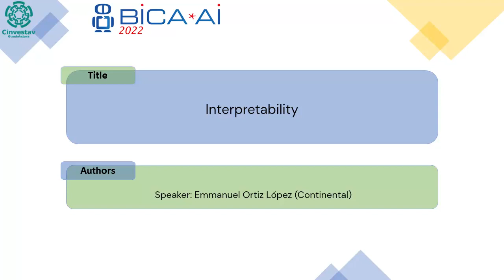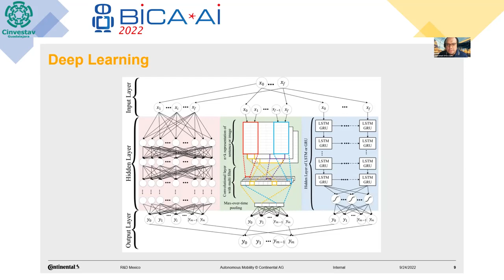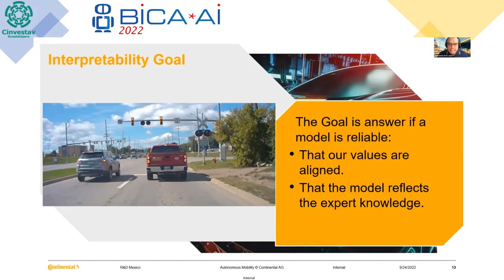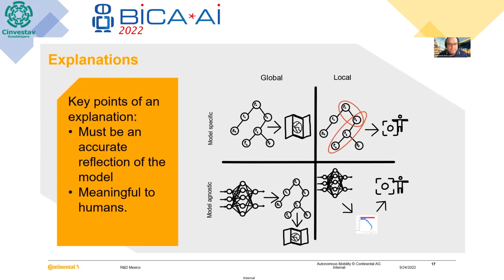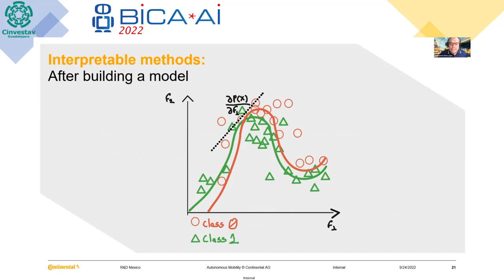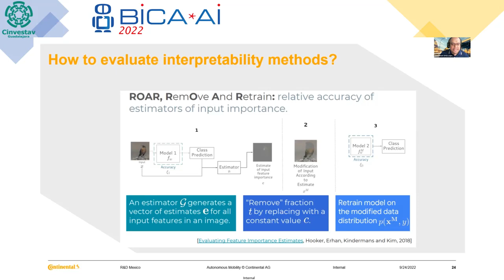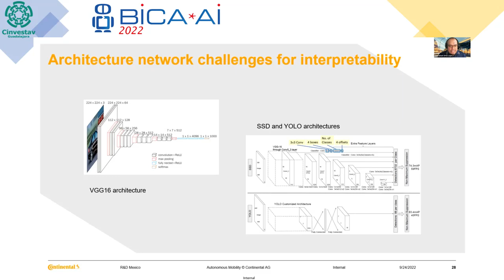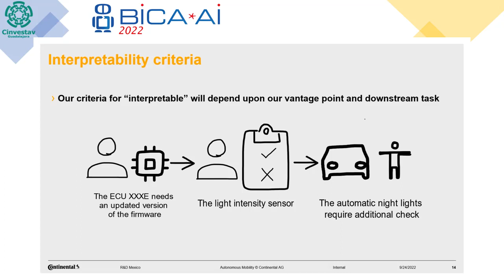2022 09 24 Auditory 13 Emmanuel Ortiz